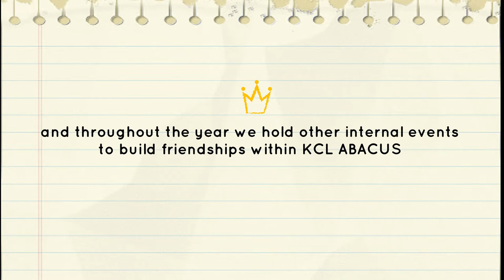Welcome to KCL ABACUS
KCL ABACUS, the ‘Association of British and Chinese University Students’ (英華大學生協會), was first established in 2005. It was formed as a way to unite Asian students from all backgrounds (HK-er, Singaporean, Malaysian, Thai, BBC etc.) to collectively celebrate our cultures.

ABACUS is truly a society which caters to your every need. Missing home? We celebrate major festivals such as Chinese New Year. Want to make new friends from different universities, or simply want to have fun with your KCL friends? We've got you covered, from dinners to nights out with our eight-university London ABACUS network (comprising of LSE, ICL, UCL etc.)

We are a society who prides itself on excellence. Our clubbing events are guaranteed to give you the best nights out of your life - the numbers speak for themselves, with tickets to our last Boat Party selling out within 1 minute.

We are also proud that so many lasting friendships are formed in ABACUS - just speak to any of our existing members. Many freshers (and seniors!) find their best friends through us, and we hope you will too.

Don’t worry if you’re not Chinese, or don't speak Chinese. We are a society that prides itself on including everyone so whatever you enjoy, there will be something we can offer you!

Our membership entitles you to exclusive discounts at various Chinese restaurants across London, cheaper tickets to events – we promise it will be worth your time!

Memberships can be purchased from the KCLSU website